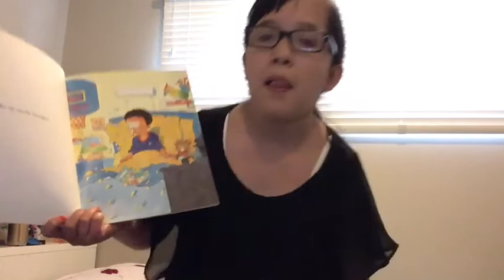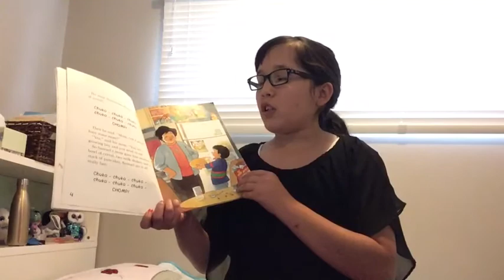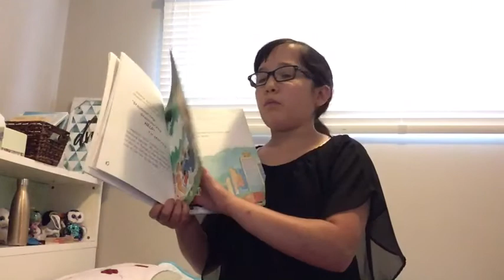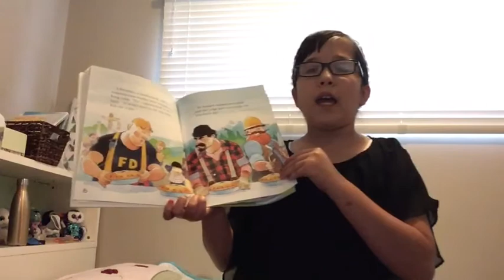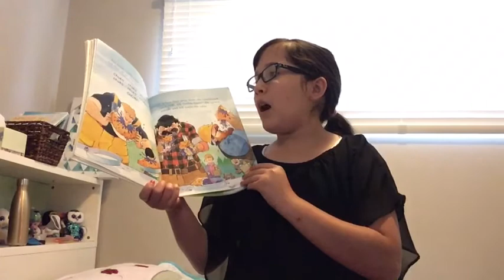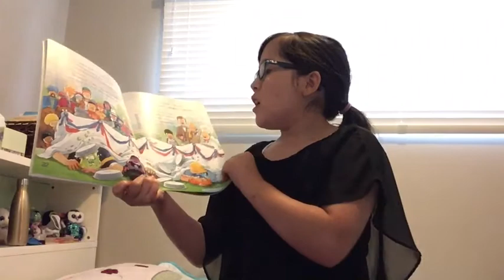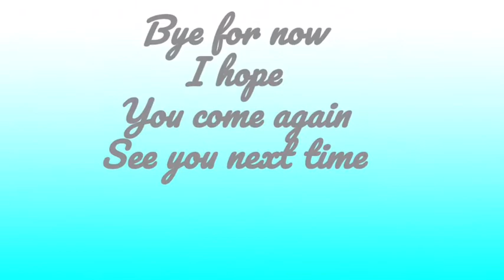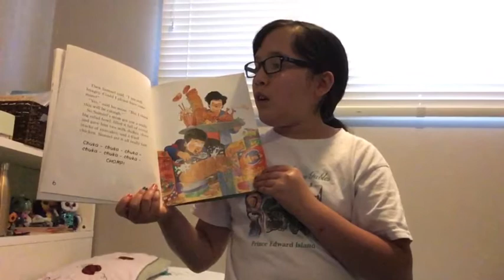Episode one of the Robert Munsch journey More Pies